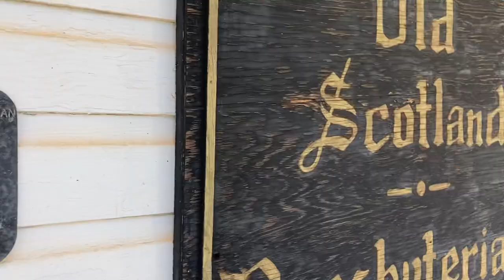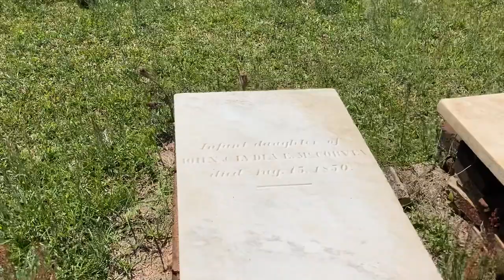Old Scotland Presbyterian Church & Cemetery in Monroe County, Alabama.